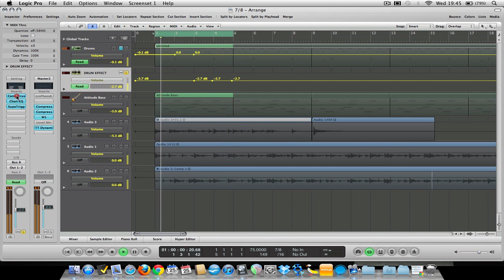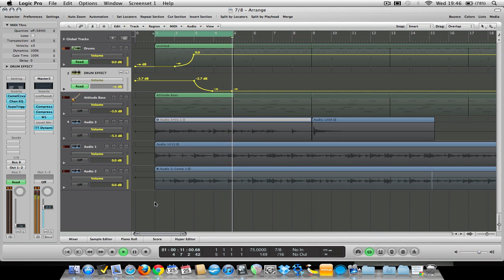Tutorial: Distorted Drums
This is a tutorial on how to create aux-fed distorted drums, using Logic 8. The drums are EZ Drummer (DFH samples) on a stereo channel that feeds an aux (pre-fade) which contains the effects (Distortion, EQ and glitching).

Fading out the effects channel, and fading in the dry drum channel achieves the effect.